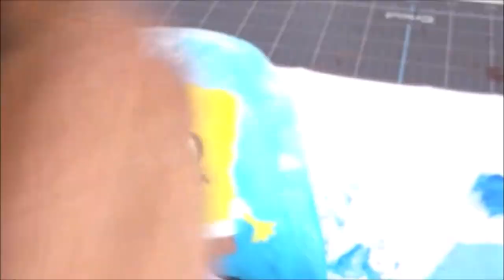Paper Mache Painting - de Tienda de Segunda - Spongebob Theme repaint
MANDAME TUS CARTITAS A:
LauraTrev1
2000 S. 10st.
U.S.A